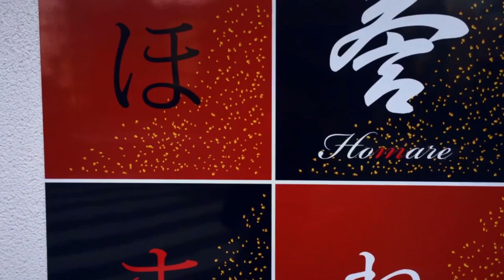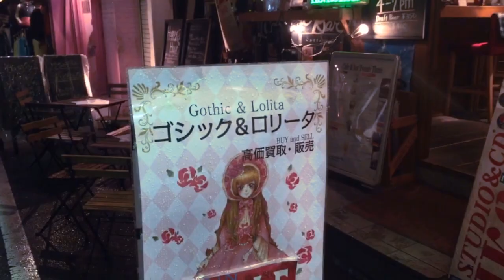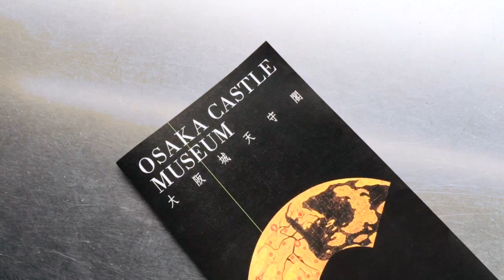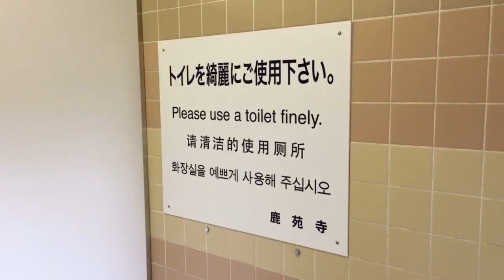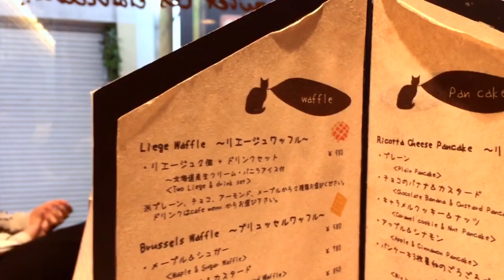Creepy Lolita Shops in Osaka, Kinkakuji, Fushimi Inari [Japan Tour 2015]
This time we went shopping for burando in Osaka, visited Kinkakuji, and played with the temple cats at Fushimi Inari!

Next time we visit Nara and stalk the deers!

If you want to help us continue making lolita content and get exclusive rewards, please consider contributing to our Patreon (even pledging as little as $1 gives you access to exclusive content)!